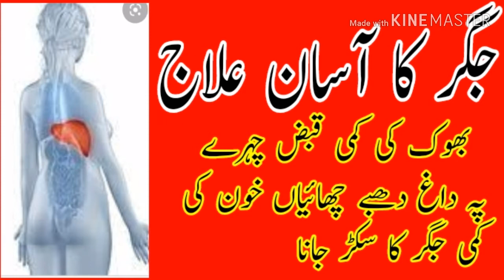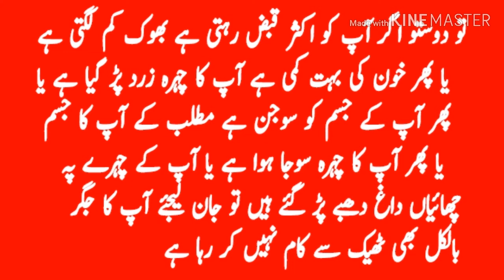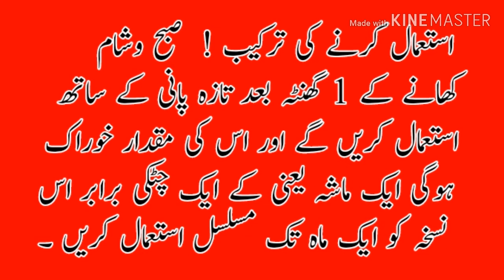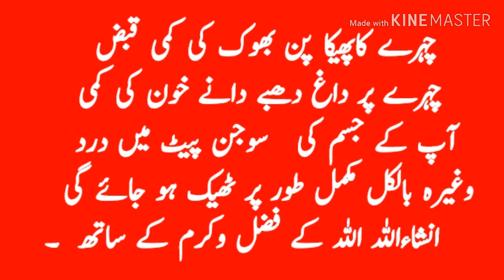jigar ka asan ilaj||جگر کا آسان علاج|hakeem hafiz Rehman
اسلام علیکم دوستوں میں ہوں حکیم حافظ رحمان اور آج کی ویڈیو میں ہم آپ کو بتائیں گے کہ آپ جگر کی تمام بیماریوں کا آسانی سے گھر میں کیسے علاج کر سکتے ہیں۔دوستو اس نسخہ کو ایک ماہ تک مسلسل استعمال کریں گے تو آپ کے چہرے کا پھکا پن بھوک کی کمی قبض چہرے پر داغ دھبے دانے خون کی کمی آپ کے جسم کی سوجن وغیرہ بالکل مکمل طور پر ٹھیک ہو جائے گی انشاءاللہ اللہ کے فضل وکرم کے ساتھ ۔
technical hakeem hafiz Rehman